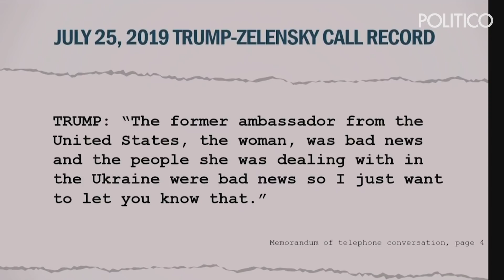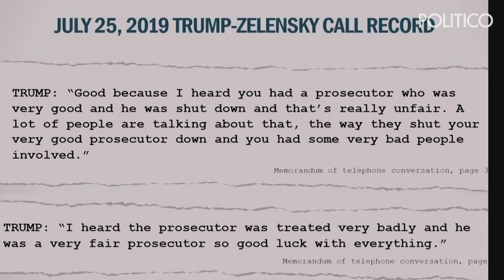Marie Yovanovitch: I felt 'threatened' by Trump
Marie Yovanovitch said when she read the record of Trump’s July 25 call with Ukrainian President Volodymyr Zelensky, Yovanovitch testified that she was “shocked, absolutely shocked, and devastated, frankly.”
Yovanovitch repeated what she said in her closed-door deposition about feeling threatened by Trump’s comment that she would be “going through some things.”

“I didn’t know what to think but I was very concerned,” Yovanovitch said. “It didn’t sound good. It sounded like a threat. I did [feel threatened].